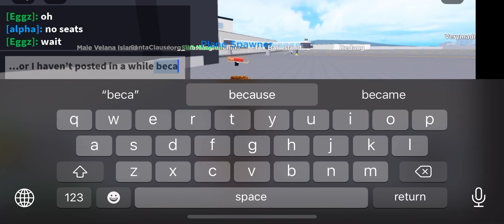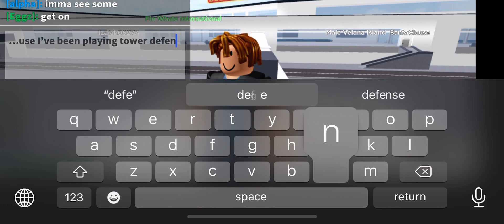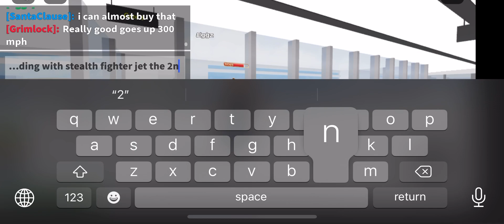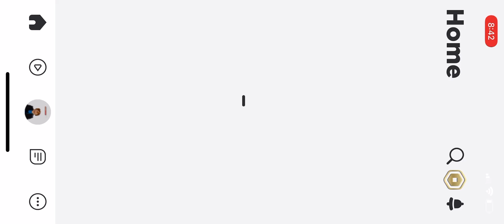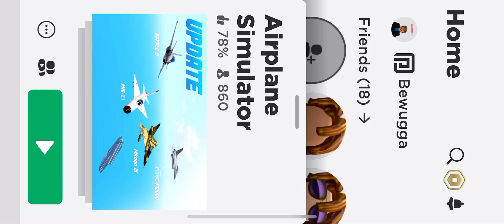A smooth landing part 1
I such at smooth landings aka. Butter landings but this is a start to a new series
Like and sub why do I do this

༼ つ ◕_◕ ༽つ